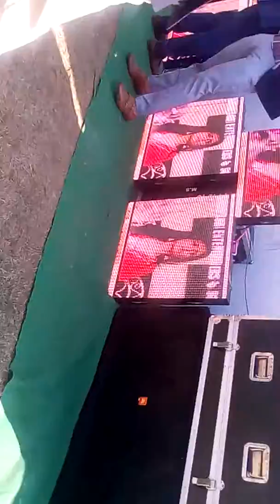DJ Monty Singh Sanghol group